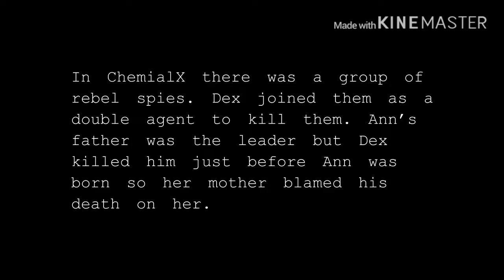All for nothing (glmm)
a human girl abandoned by her mother, joins a group to help change the world... but her efforts are futile...